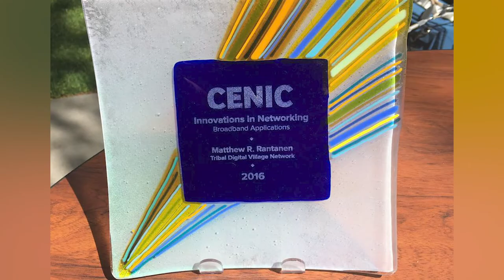Matthew Rantanen and the CENIC Connection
Matt Rantanen speaks of the partnership between the Tribal Digital Village Network (TDVNet) and the Corporation for Education Network Initiatives in California (CENIC). Vint Cerf and Louis Fox add to the conversation of networking beyond cities and into rural broadband communities.